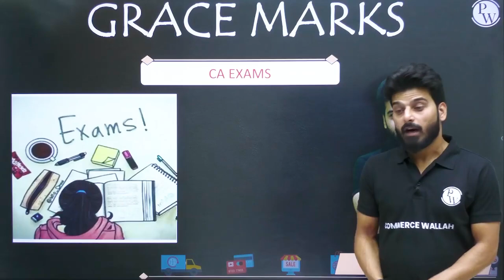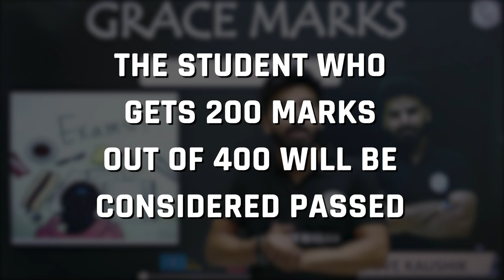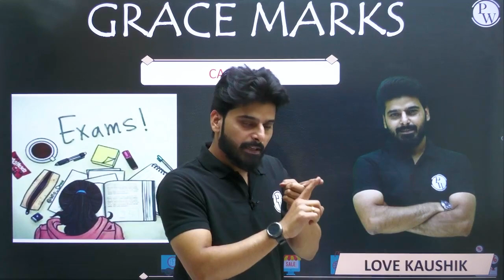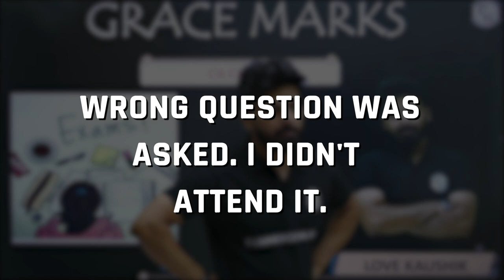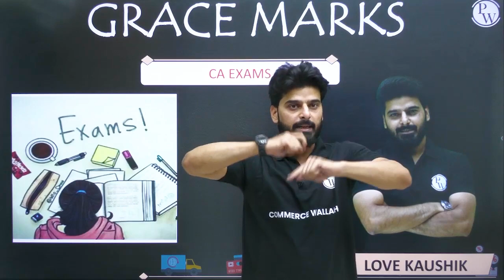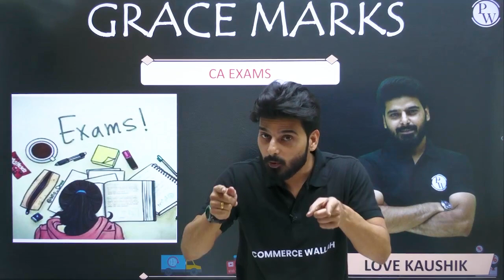Kya Aapko Bhi Milega Grace Marks ?